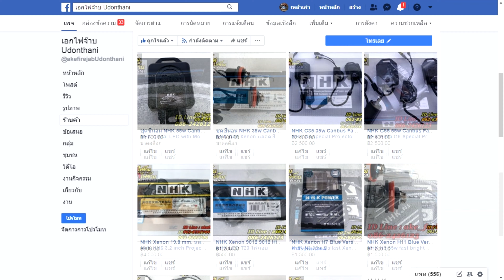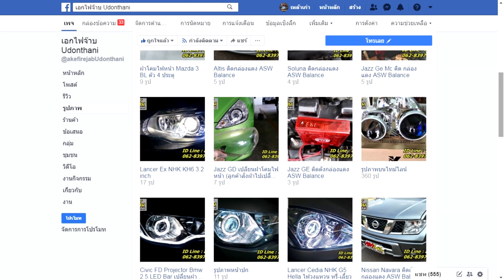Camry ACV40 Hilowwin 5500K เปลี่ยนฝาโคมใหม่ สาเหตุไฟหน้าไม่สว่าง Part 1 เอกไฟจ๊าบ กุมภวาปี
Camry ACV40 มีปัญหา ไฟหน้าไม่สว่าง เนื่องจากโปรเจคเตอร์เดิมเสื่อมสภาพ โคมไฟหน้าเหลือง แตกลายงา
*** แก้ปัญหาด้วยการ
- เปลี่ยนโปรเจคเตอร์ ชุดไฟหน้าใหม่
- เปลี่ยนฝาโคมใหม่
- รถมีมอเตอร์ปรับระดับมาแล้ว ใช้งานได้ปกติ

ผมติดตั้งโปรเจคเตอร์ลูกใหม่ ให้อยู่ในตำแหน่ง เดิมโรงงาน จะสังเกตได้ว่า ลูกแก้วใหม่จะ อยู่ตรงรูหน้ากากพอดี ดูผ่านๆ จะดูไม่ออกเลย ว่า ทำโปรเจคเตอร์มาแล้ว ดูเนียนตามากๆ

Projector  Hella Hilowwin
Xenon      5500K
Ballast      45w Fast Bright

ขอบคุณลูกค้ามากๆครับ
ที่ไว้วางใจเลือกใช้บริการครับผม

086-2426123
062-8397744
เอกไฟจ๊าบ Udonthani